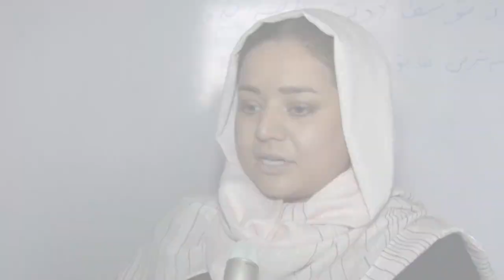Blinken erörtert Truppenabzug in Kabul - Taliban drohen USA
US-Außenminister Antony Blinken hat der afghanischen Führung bei einem Besuch in Kabul die Solidarität seines Landes auch über den Truppenabzug hinaus versichert. In Kabul herrscht angespannte Unsicherheit über mögliche Reaktionen der Taliban.